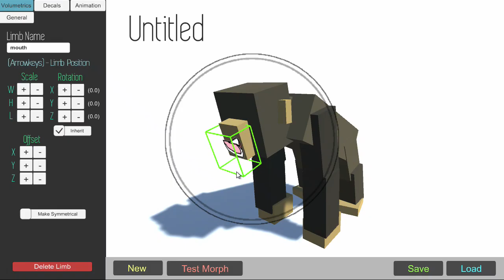hybrid animals-Polar Stag(Скрещивание животных)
hybrid animals,гибридные животные

✔Игровой канал Calypso,Приветствую Вас на моем канале,меня зовут Михаил,я так же как и Вы люблю видео игры.Здесь Вы увидите много интересных и красивых роликов,много видео по игре Живая Сталь(Real Steel the video game), обзоров и туториалов.Да и еще,люблю проходить игры на высоком уровне сложности.Последнее время прохожу эксклюзивы на PS3,так как на ней очень много интересных и не обычных игр,смотрите,буду рад вашим подпискам.